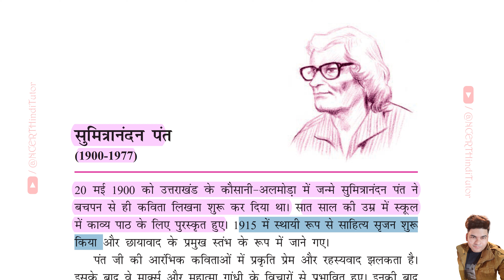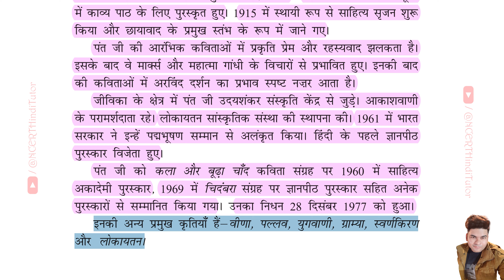Biography - Sumitranandan Pant | जीवनी - सुमित्रानंदन पंत | Class 10 Hindi NCERT Book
In this video we will read Biography जीवनी - "Sumitranandan Pant - सुमित्रानंदन पंत" from Class 10 Hindi NCERT Textbook - Sparsh.